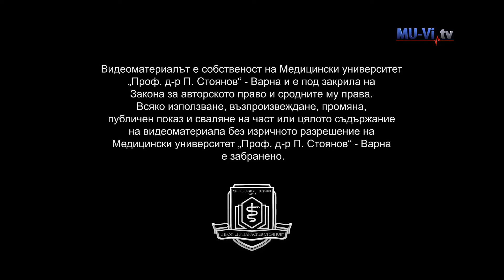MU-Varna support charity initiative of the association "Touch the Rainbow"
МУ-Варна подкрепи поредната благотворителна инициатива на aсоциация „Докосни дъгата“